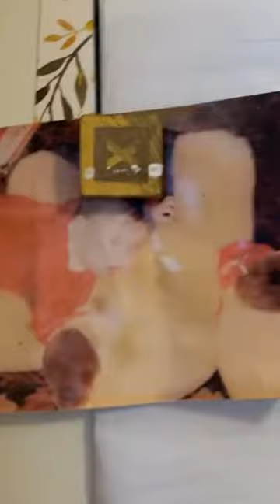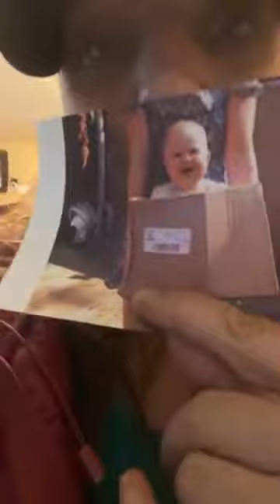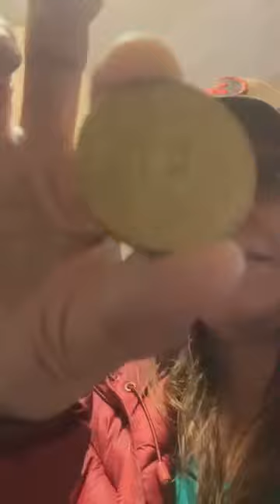The people really causing stress and anxiety right now is the adopters who have to write to me